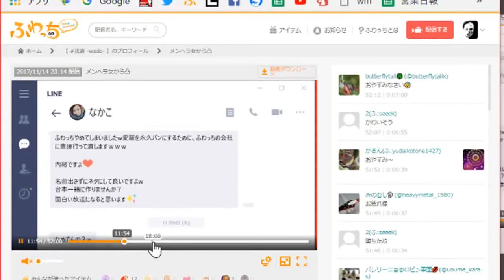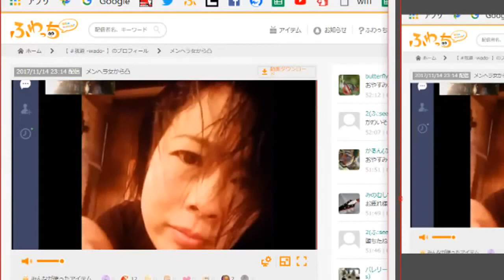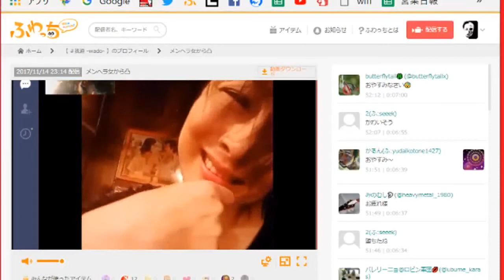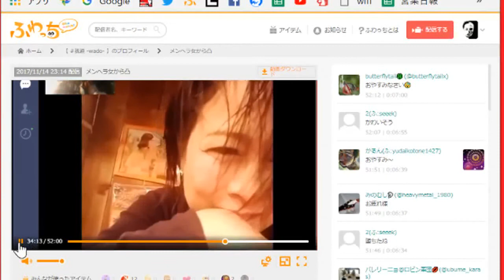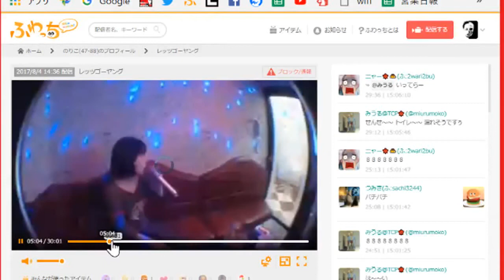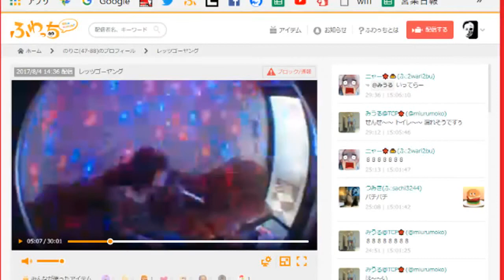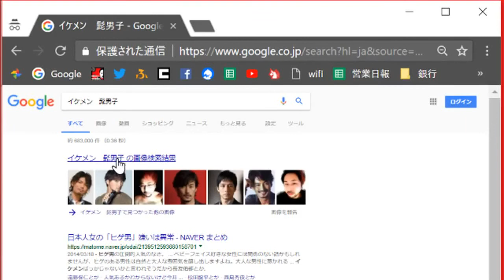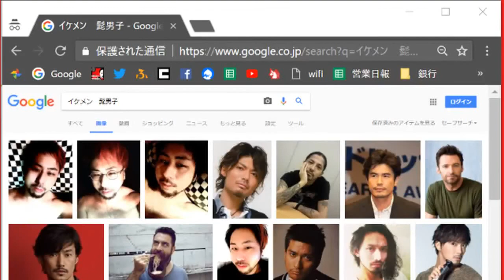💓アマギフ開封枠💓